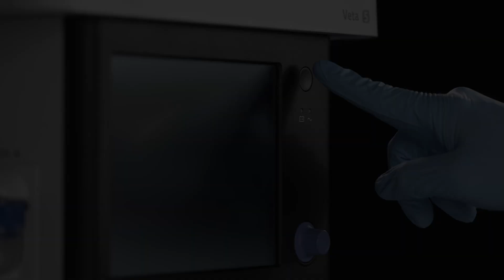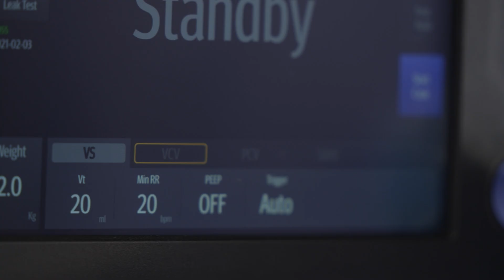Mindray Animal Medical Veta Veterinary Anesthesia Machine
Redefining Animal Anesthesia Machine.
Innovative, intelligent and integrated!
Through VS ventilation mode, high-performance turbine and intuitive operation, Veta is constantly assisting veterinarians to perform surgery safely and promising better preoperative care for different animals.